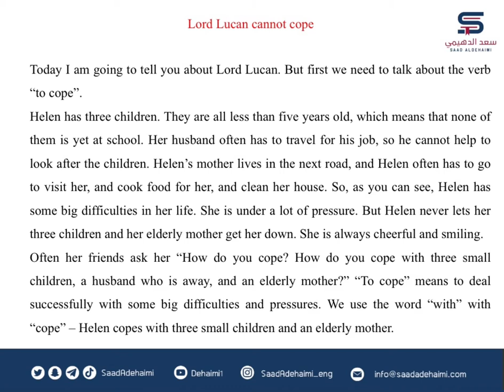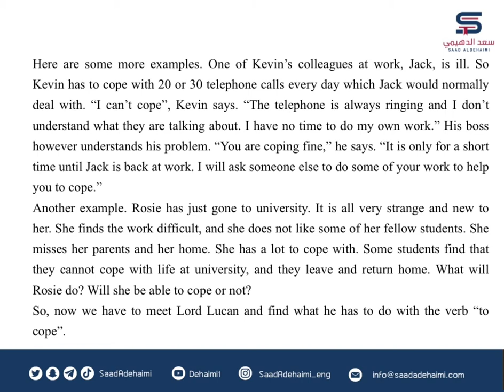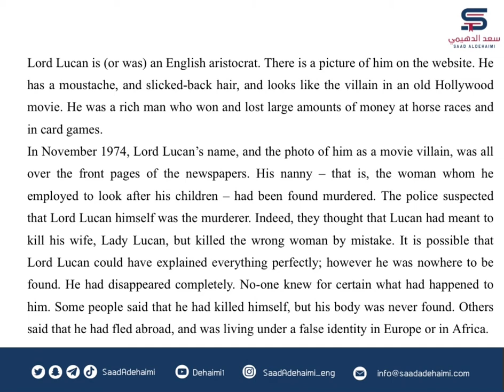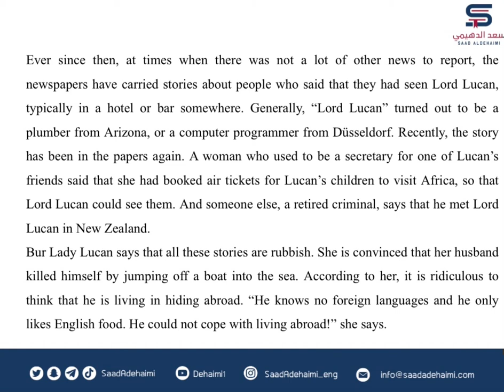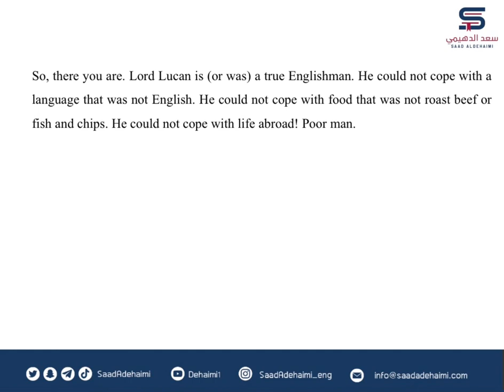بودكاست لتعلم اللغة الإنجليزية (13) بعنوان ‏ Lord Lucan cannot cope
حساباتي في سناب شات وتويتر SaadAdehaimi@
والانستغرام saadadehaimi_eng

بودكاست لتعلم اللغة الإنجليزية (13) بعنوان ‏
Lord Lucan cannot cope

تعلم اللغة الإنجليزية بالصوت والصورة مع هذا البودكاست بـ اللغة الانجليزية و اللهجة البريطانية
الاستماع مهم في تعلم اللغة الإنجليزية

قوائم تشغيل على اليوتيوب لتعلم